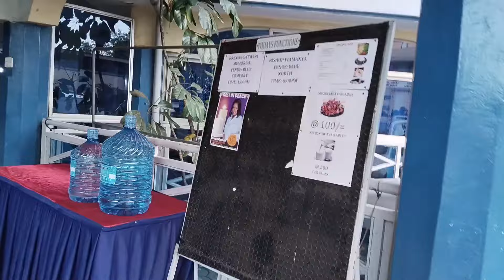Celebrities And Family Arriving At Gatwiri's Memorial Event At Blue Spring Hotel! So Emotional